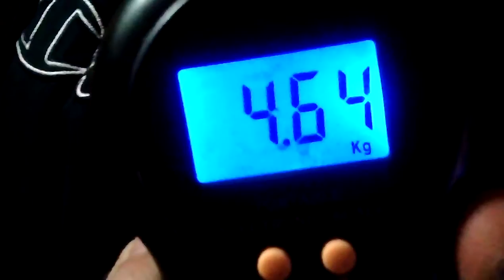Тест на S Force XPS VELVET PROCAST 0.35